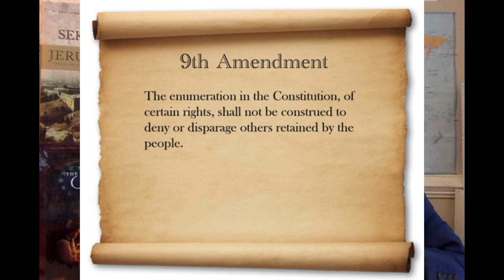20: Amendment IX - Constitutional Conversations with Everett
In todays video I discuss the 9th Amendment to the U.S. Constitution.